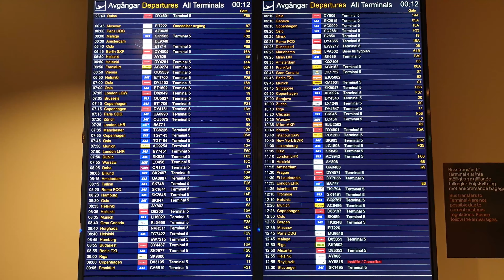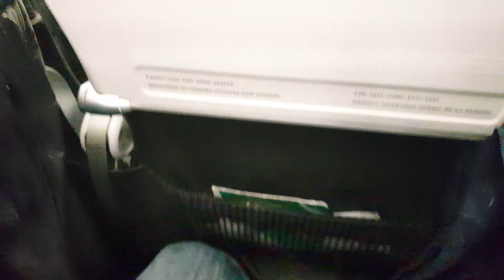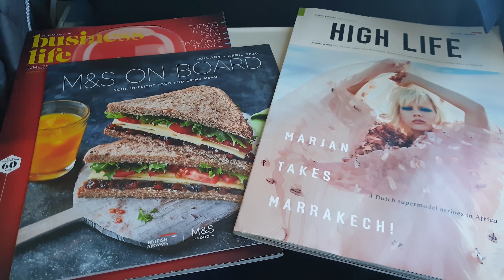[TRIPREPORT] Flying the A321NEO! | Stockholm Arlanda - London Heathrow | British Airways A321NEO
My first A321NEO flight from Stockholm to London Heathrow with British Airways!

This was part of a bigger trip to Los Angeles but since the flight was booked from Stockholm, we had to be there first so flew with SAS from Manchester the previous night.

The A321NEO is a great aircraft to fly! It's quite quiet and the cabin was looking very fresh and modern! The seats are very comfortable and have power sockets  - a much appreciated gesture, even if this was only a short flight!

Aircraft: G-NEOW
Flight Number: BA771
Date: 14/02/2020
Seat: 7F
Route: ARN-LHR (ARS N623 BEDLA N866 LAPSI DCT UPGAS N866 BUKUT P7 BARMI P7 LOGAN)
Departure Runway: 19R
Dep Time: 08:15
Arr Time: 09:30

Tripod: None (handheld)

This video is property of 'Manchester Aviation' and should not be used elsewhere without my permission!